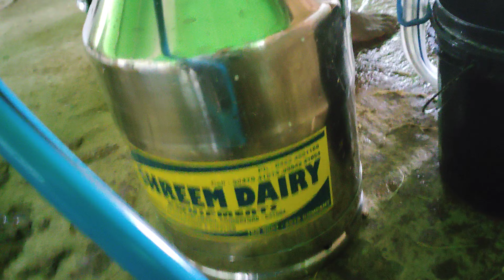No.1 quality milking machine Manufacturer and supplier tamilnadu 9751041216 பால் கறவை இயந்திரம்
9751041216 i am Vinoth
form Shreem dairy equipment's

Single phase Marathon Motor 100% Chopper Wire
Heavy pump
 3.HP Engine
single bucket

branch office: Shreem dairy equipment's

79, Sakthi Complex,
V Kuttu Road, ChinnaSalem
Contact person
Mr M. Vinoth

Head office

16A, Rajagopal Lay Out
Avarampalayam Road,
Peelamedu,
Coimbatore.4
Facebook I'd : Shreem dairy
YouTube I'd : Shreem dairy

5, Ramasamy Kovil South Street,